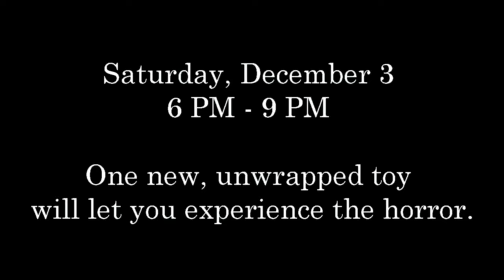Containment Toys for Tots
Come visit Containment Haunted House and donate a toy to experience the horror.